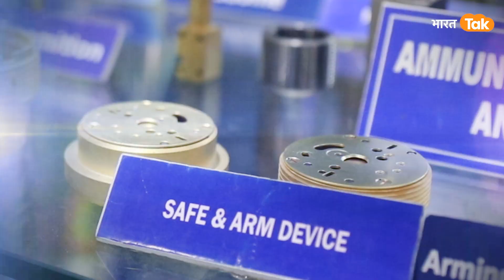Missile Bomb Power :अगर Missile/ Bomb में नहीं होगा FUSE तो क्या होगा ?